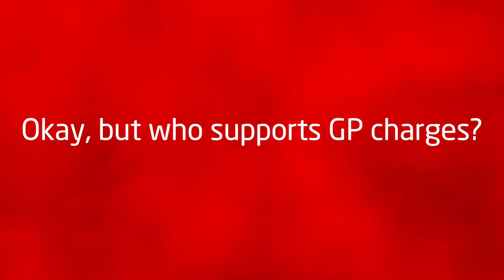Labour's Sneaky NHS Privatisation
Labour won't tell you that it began privatising the NHS when it negotiated the multi-billion pound loan repayments on its PFI deals with big business.
It won't tell you that its legacy has left NHS trusts with crushing interest repayments which are impacting the service it is able to provide.
Labour won't tell you that it was Labour peers who suggested you should pay to see your GP.
In fact, there's an awful lot that Labour won't tell you.